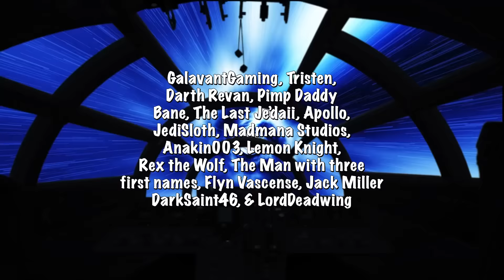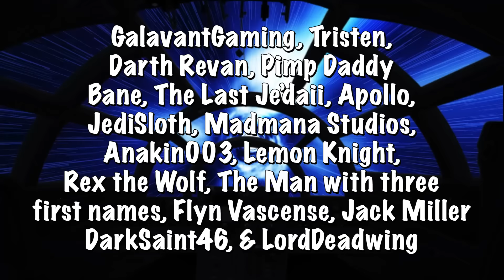What If Order 66 Killed All the Jedi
Order 66 was meant to wipe out all the Jedi. While it left only 100 survivors, two of them were Obi Wan Kenobi and Yoda. What would've happened if Order 66 was completely successful in wiping out the entire Jedi Order? How would it effect the larger galaxy and Darth Vader?